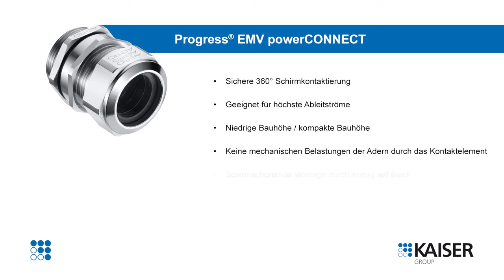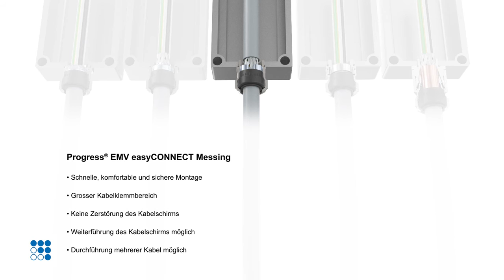Kaiser Agro Progress® EMV powerCONNECT Messing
Cable glands Progress® EMC powerCONNECT nickel-plated brass

Material
Nickel-plated brass
Seal
TPE
O-ring
NBR
Strain relief
Version A acc. to EN 62444
Protection class
IP 68 (up to 10 bar) / IP 69
Properties
For high leakage currents, concentric 360° shield contact ensure extremely low transfer resistance and transfer impedance. Compact design
Operation temperature
-60°C / +100°C
Entry thread
M16x1.5
Clamping range with insert min.
6.0 mm
Clamping range with insert max.
8.0 mm
Minimal clamping range
8.0 mm
Maximum clamping range
10.5 mm
Cable shield diameter
9.3
Inner diameter
8.2 mm
Wrench size
18 mm
Dimension H
28 mm
Thread length L
10 mm
Dispatch
25
Price
On request